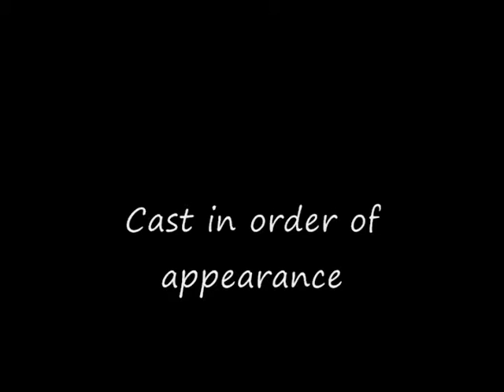AP Valentine Club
Video made for SweetestKissX10, a wonderful developer on IMVU